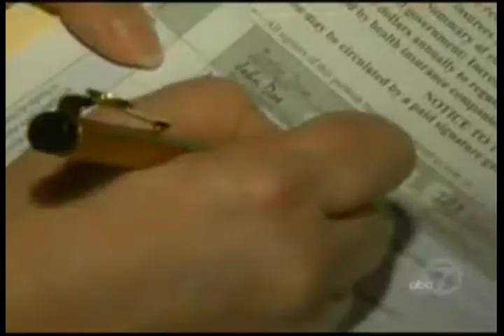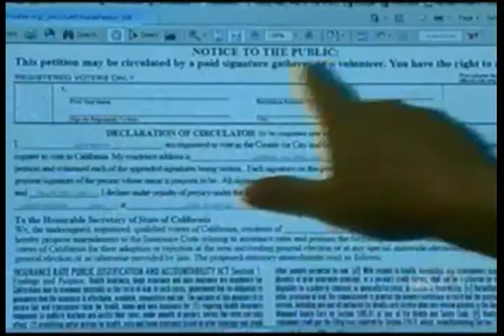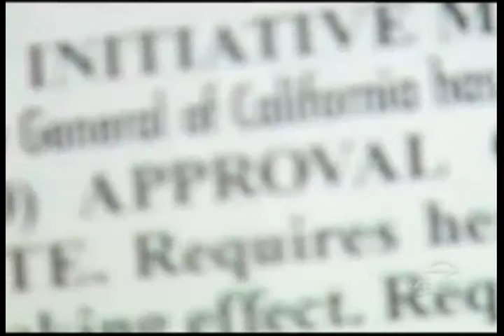KGO-SF, ABC 7: Patients Challenge Health Insurers Through Ballot Initiative Process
KGO-SF, ABC 7: ABC 7's Michael Finney discusses how an effort to qualify a ballot initiative that would regulate health insurance rates is shaping up to be a huge battle. Emotions are running high as average citizens struggle to keep up with staggering insurance premium rate hikes.

You can print and sign the petition at JustifyRates(dot)org